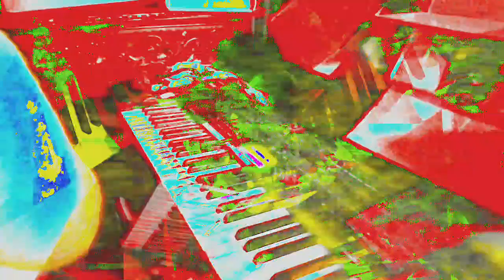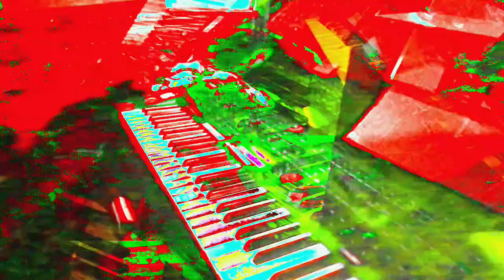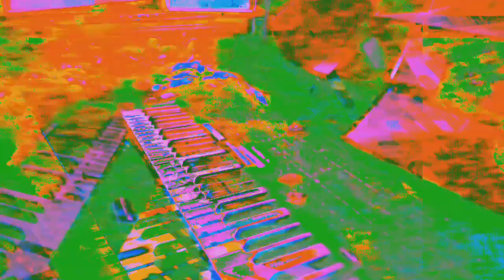Movie 24 05 31 08h31m34s